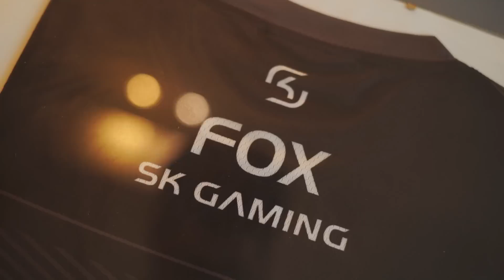LEGEND PROFILE - FOX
This is a story about a nino who went straight from the crib to five cs:go majors

Produzido por ESC Online Master League Portugal & E2Tech